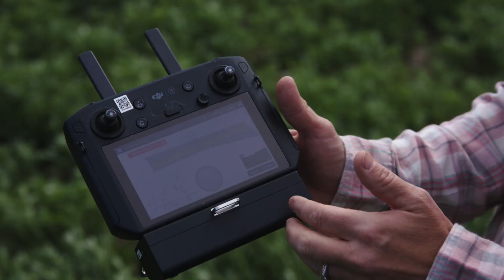BCCA 2023 Ranch Sustainability Award